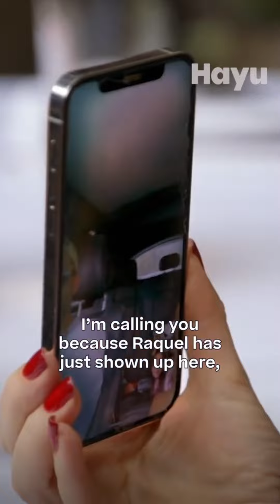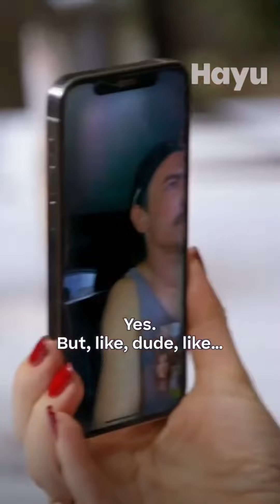Everything to Know About Vanderpump Rules on Raquel Leviss & Tom Sandoval’s Affair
Following the initial reports, Sandoval posted a statement to Instagram saying that he was “sorry for everything,” writing, “I fully understand and deserve ur anger & disappointment towards me.” To fans, this was both a confirmation and a confession. He later apologized to Madix in another Instagram post, saying, “I made mistakes, I was selfish, and made reckless decisions that hurt somebody I love. No one deserves to feel that pain so traumatically and publicly.”